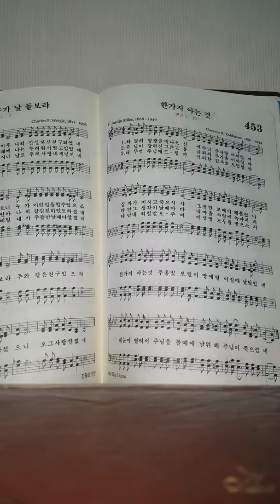침례교찬송가 453장 한 가지 아는 것